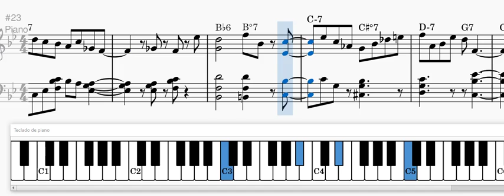Thads Pad Jazz Standard Original Arragement Leadsheet Easy Piano